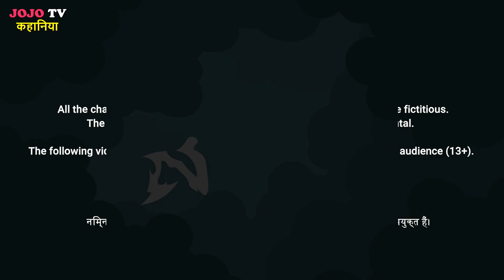बारिश में जादुई कोल्ड ड्रिंक नाव | Hindi Kahaniya | Jadui COLD DRINK Naav | Stories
बारिश में जादुई कोल्ड ड्रिंक नाव | Hindi Kahaniya | Jadui COLD DRINK Boat | Jadui Kahaniya | Stories

@JOJO TV Kahaniya ​ .